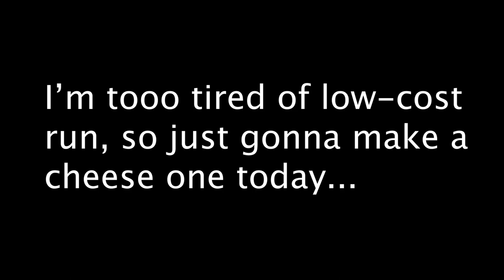[Arknights] Chen and Liskram just help clear my stress on Contigency Contract...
Just chilling with my new S2M3 Chen, nothing special